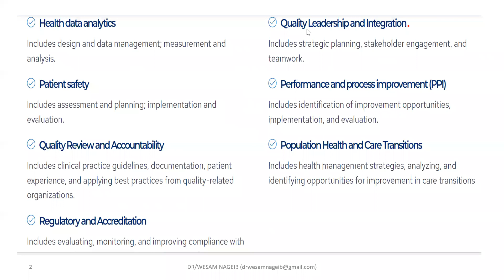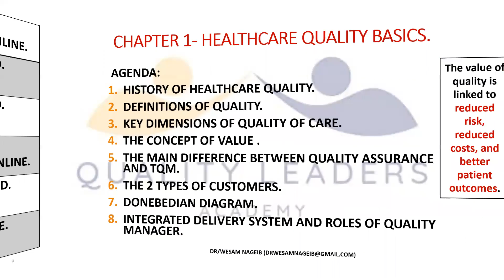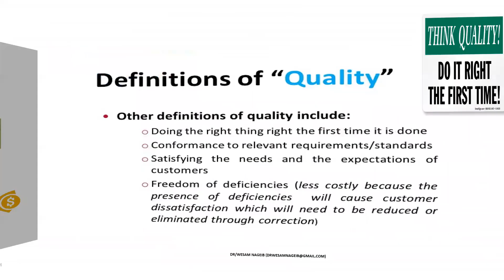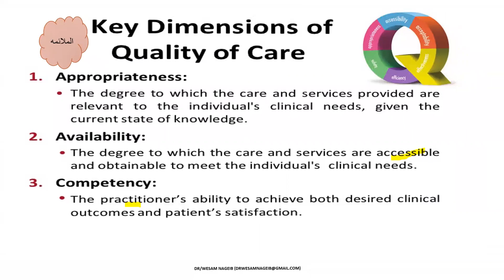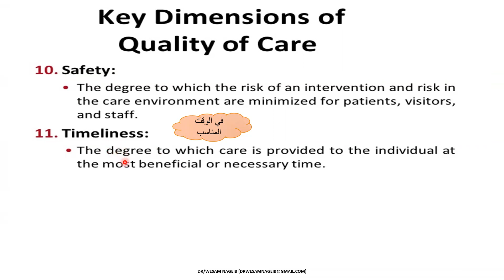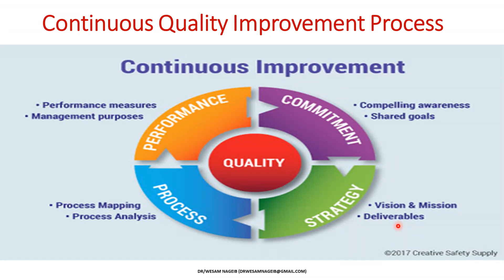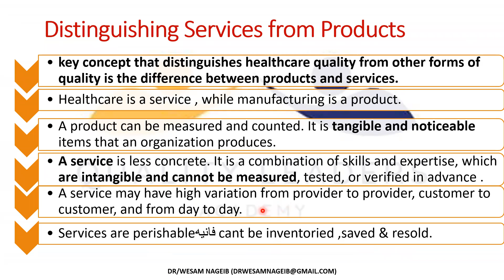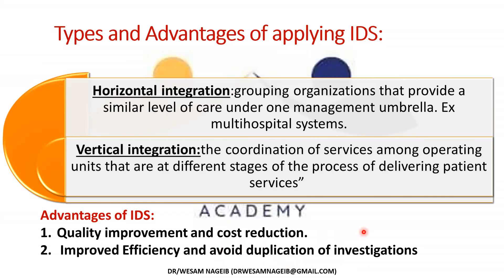QUALITY BASIC FOCUS REVIEW